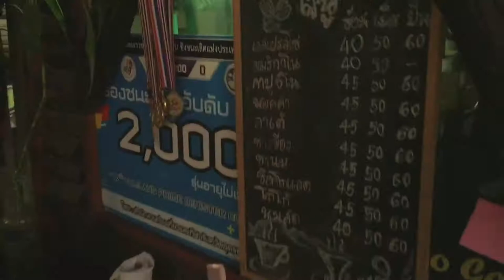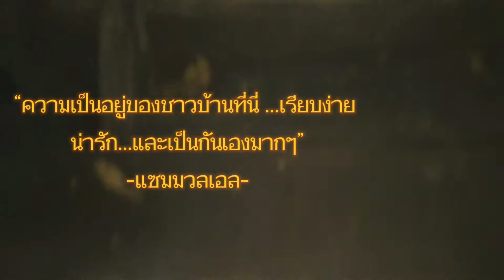| ภูผาสิงห์อุดรธานี | PHA SING UDONTHANI 7.1.22 | MOOHAM Bros.TH.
ภูผาสิงห์กาแฟสด

Amphoe Nong Saeng, Udon Thani, Thailand
Address : Unnamed Road Tambon Mak Ya, Amphoe Nong Wua So, Chang Wat Udon Thani 41360, Thailand
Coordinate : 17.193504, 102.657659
Compound Code : 5MV5+C3 Mak Ya, Nong Wua So District, Udon Thani, Thailand